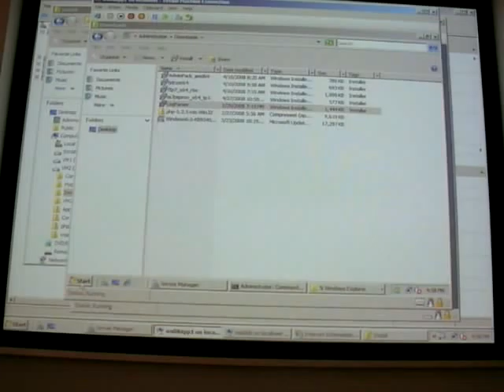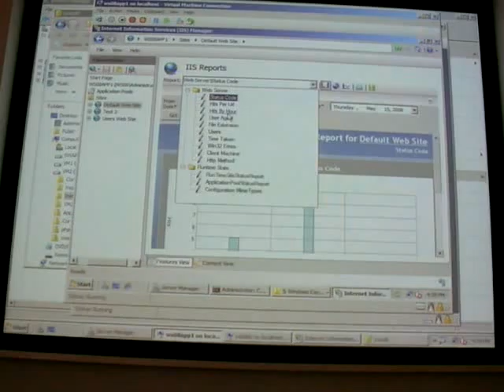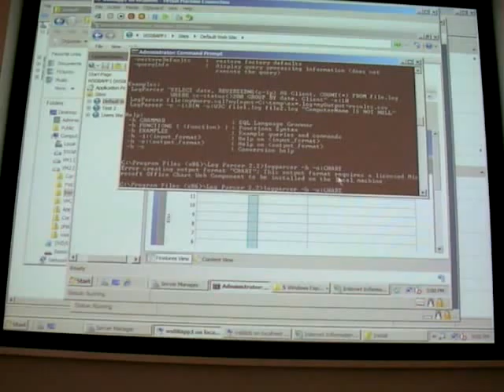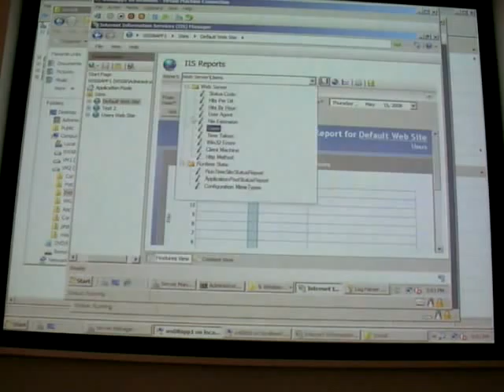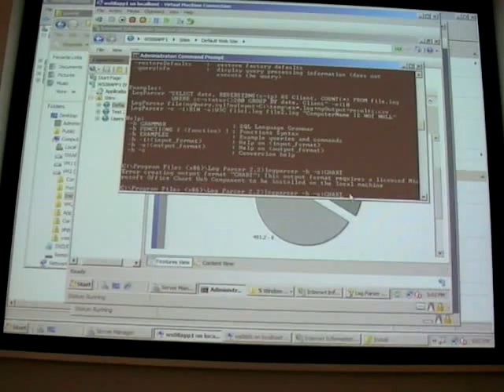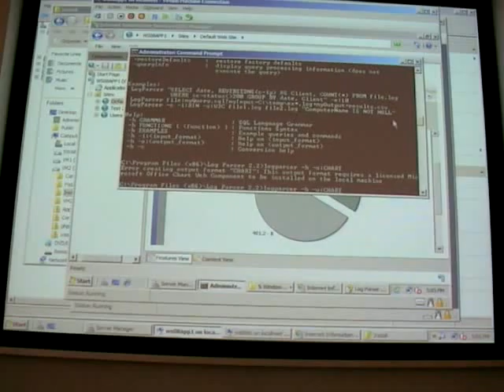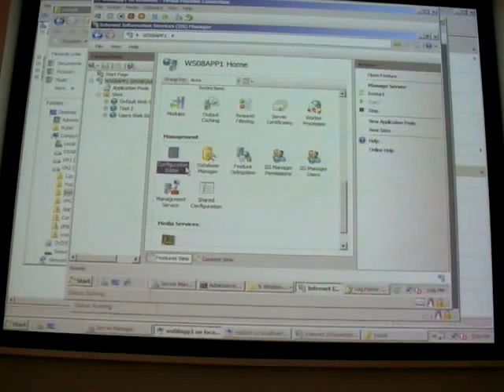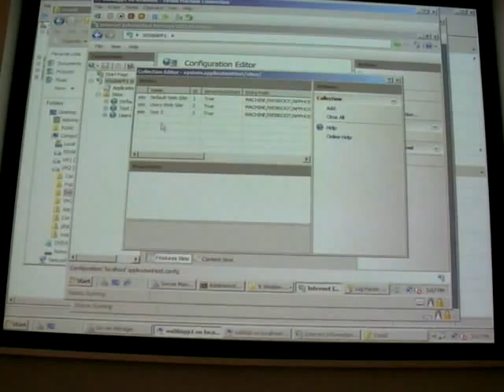Windows Media Services 2008 организация потокового видеовещания на платформе Windows Server 2008. Часть 3